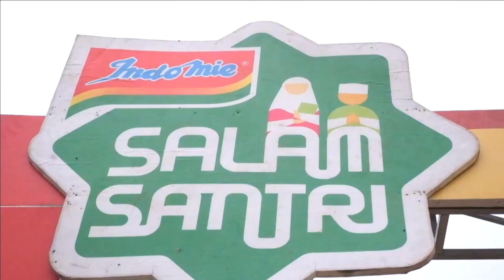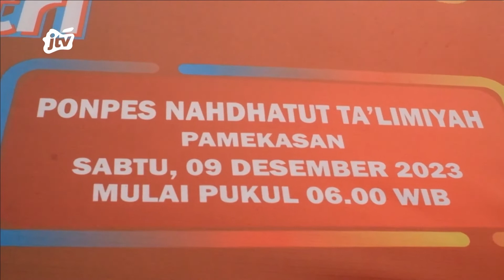Indomie Sapa Pondok Pesantren Nahdhatul Ta'limiyah | KABAR APIK JTV